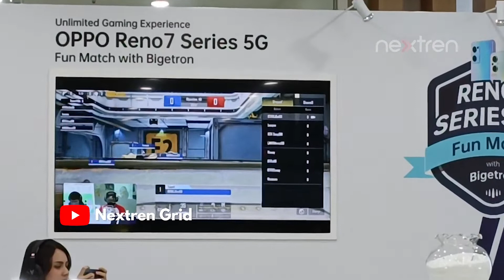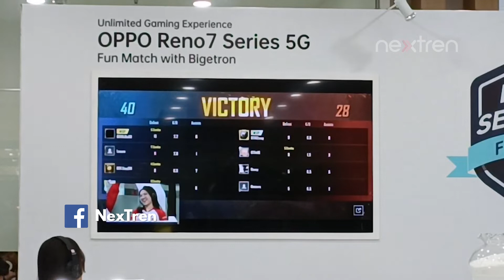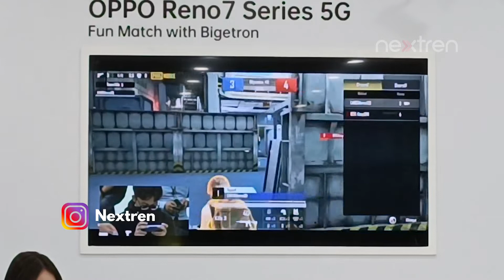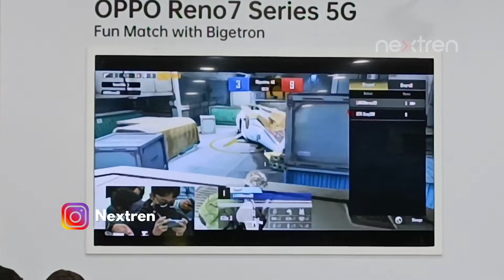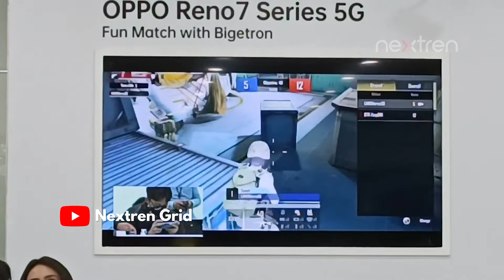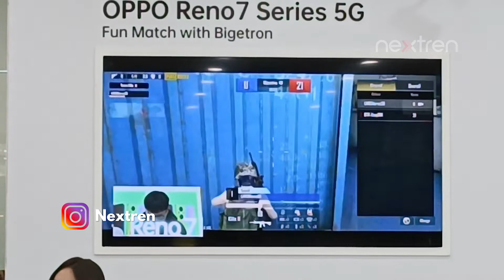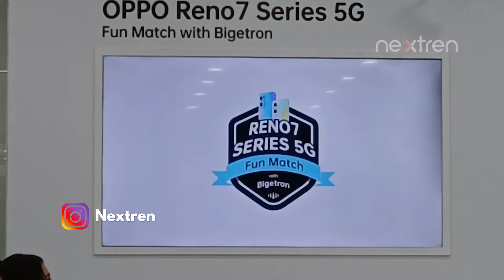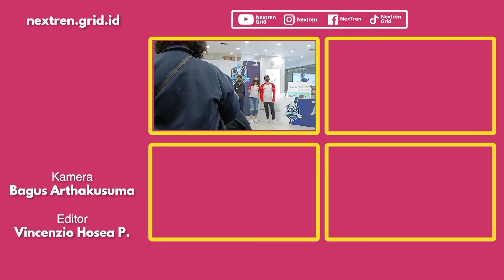OPPO RENO7 series 5G Fun Match Bigetron & Bigetroopers | NextLive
Nextren.com - Bertempat di OPPO store di wilayah Karawaci, Tangerang (21/5), OPPO Indonesia mengadakan acara "OPPO Reno7 series 5G Fun Match With Bigetron" bersama dengan tim e-sports Bigetron.

Acara ini dibuat untuk memperkenalkan sejumlah fitur dan kapabilitas gaming perangkat OPPO Reno7 Z 5G dan Reno7 5G.

Kedua perangkat ini sudah dilengkapi dengan spesifikasi dan fitur yang kedukung untuk gaming sepwetti RAM 8GB, ekspansi hingga 5GB serta chipset Snapdragon 695 5G dan Mediatek Dimensity 900 5G.